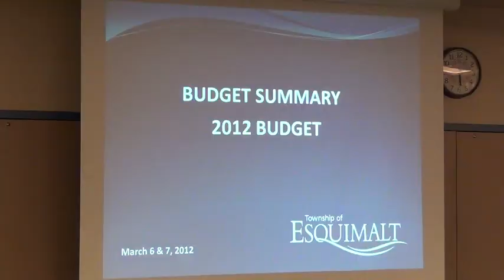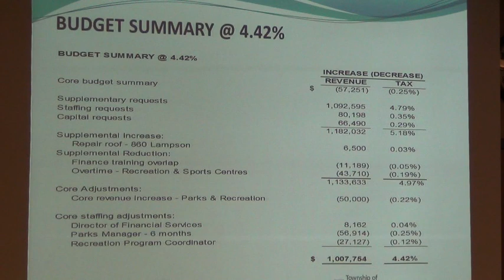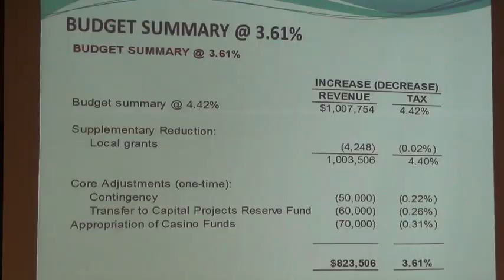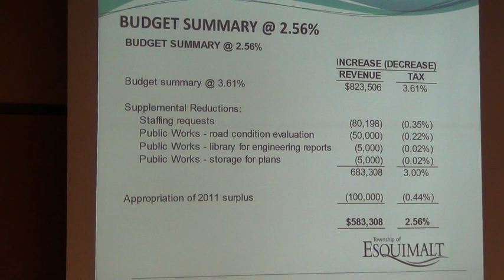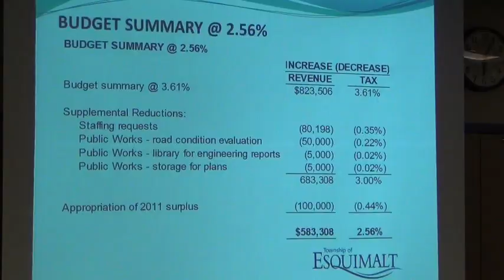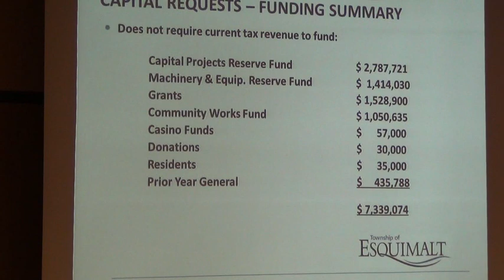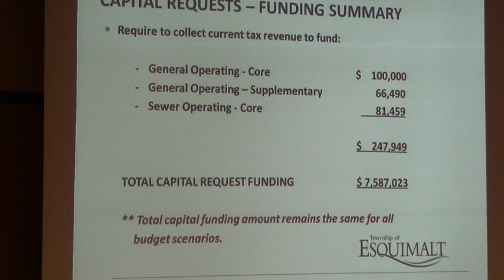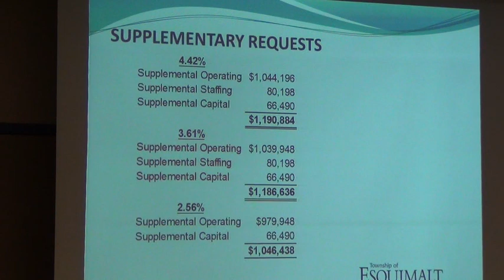Esquimalt Committee of the Whole Mar 6 2012 Part 1